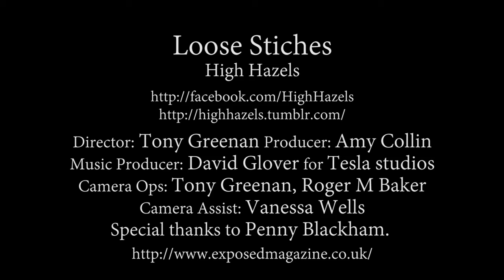High Hazels - Loose Stitches (Exposed Live in Session)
Second of three from Sheffield's tall rosehips, High Hazels this month. Here's Loose Stitches - a song which always seems to coincide with us getting something in our eyes. Catch the Exposed Magazine interview -plus a gorgeous gallery from The Picture Foundry's Timm Cleasby